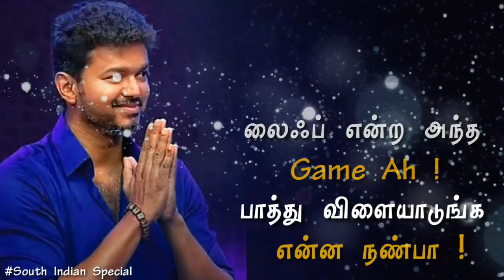HAPPY BIRTHDAY THALAPATHY || JUNE 22nd WhatsApp Status